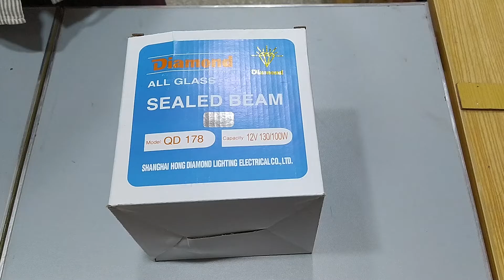Diamond Head Light | Small Round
-4002 Diamond
-12v